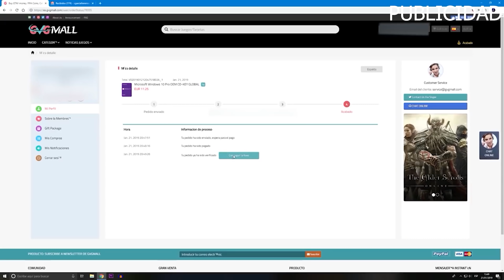Ryzen 5 3600 vs i5 10400 - ¿Quién es el rey de los 200€?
Comprar windows 10:
Ryzen 5 3600
Ryzen 5 3600X (mismo procesador a frecuencias un poco más altas)
i5 10400
i5 10400F (mismo procesador sin iGPU y más barato)

Componentes del PC:
--Refrigeración CPU: Asetek-645LT
--Ventilador CPU
--Placa base
--Ventilador place base
--Fuente de alimentación
--SSD M2
--SSD Sata

Periféricos:
--Monitor principal
--Tarjeta de sonido

0:00 Introducción
0:31 Patrocinador
1:14 Battlefield V
3:08 Read Dead Redemption 2
5:17 Assasin's Creed Odyssey
6:19 Shadow of the Tomb Raider
7:36 The Witcher 3
8:42 CSGO
10:18 Conclusiones